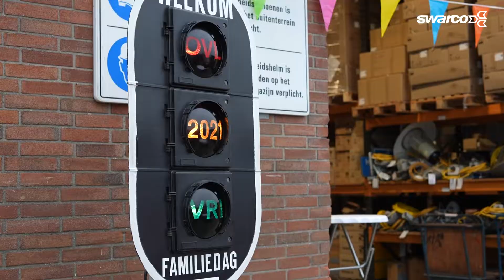Familiedag Zwolle & Hengelo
Een sfeerimpressie van de zeer geslaagde Familiedag in Zwolle!